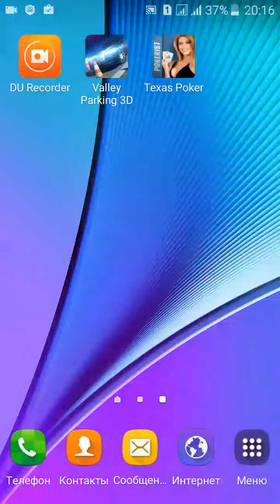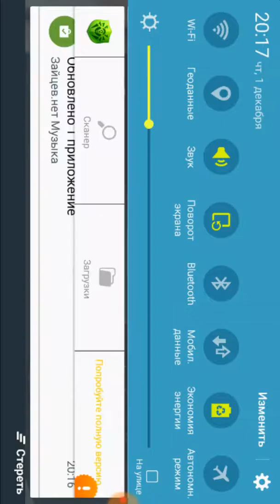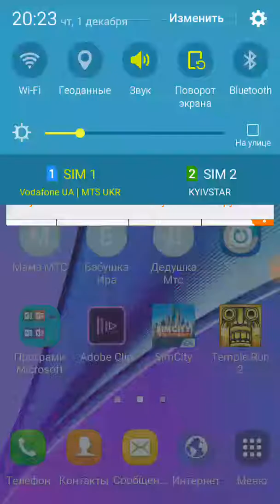Прохождение игры Valley Parking 3d